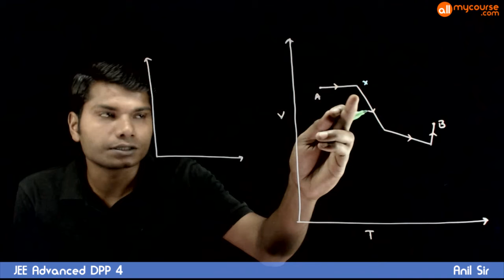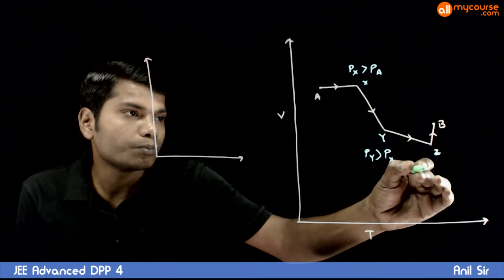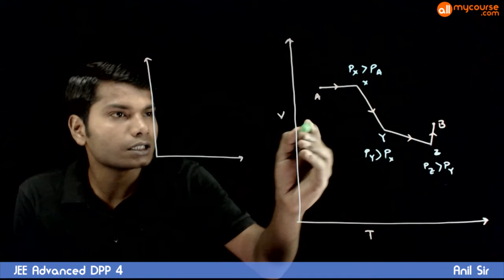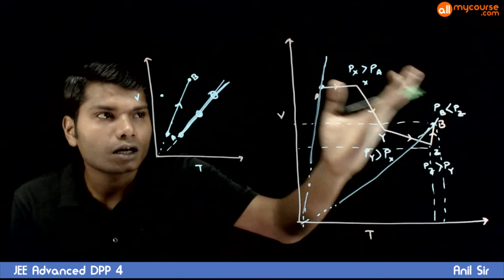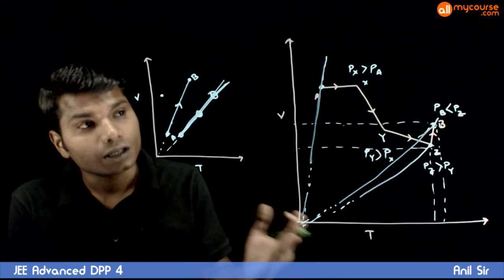JEE Advanced DPP4 Q1